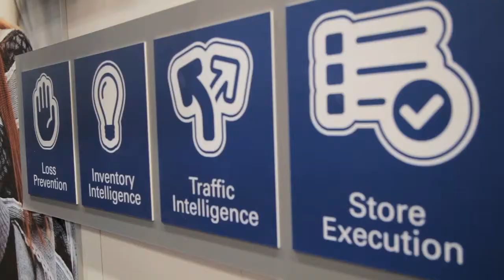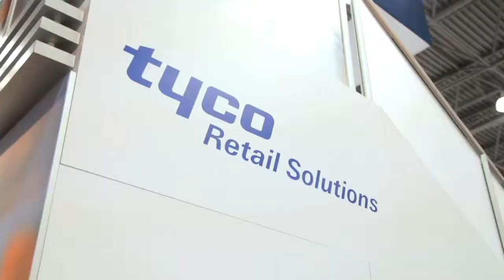TouchPoints TV at NRF13: Nancy Chisholm, Tyco Retail Solutions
TouchPoints TV at NRF13: Nancy Chisholm, Tyco Retail Solutions from Retail TouchPoints. Like this? Watch the latest episode of Retail TouchPoints on Blip!

Chisholm emphasizes that omnichannel is a powerful tool for retailers. ?When you look at shoppers using mobile devices?it?s so compelling for them to have information at their fingertips.? Tyco offers RFID-based solutions that provide the availability of products across all channels.